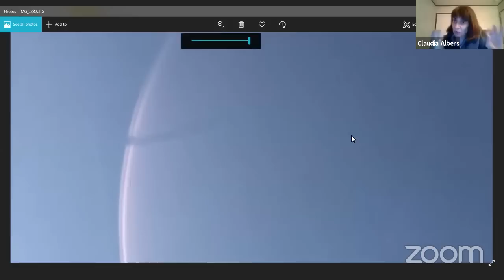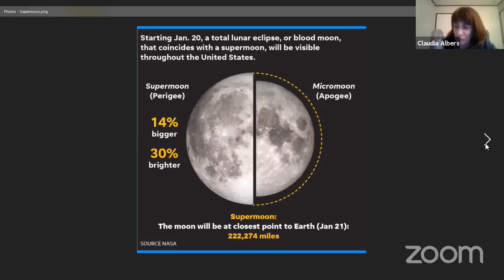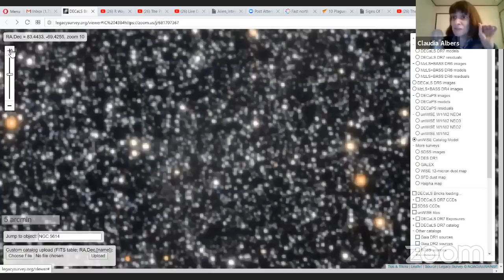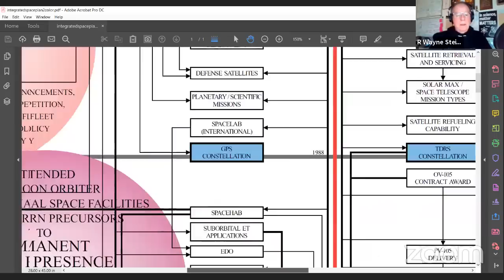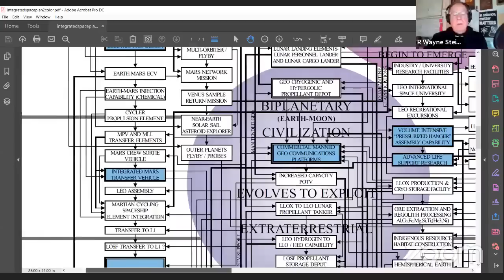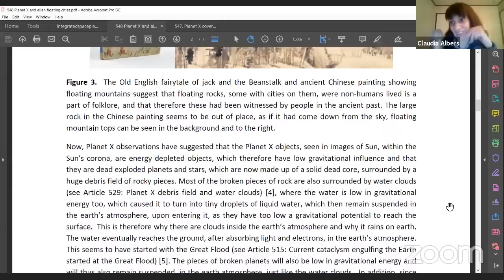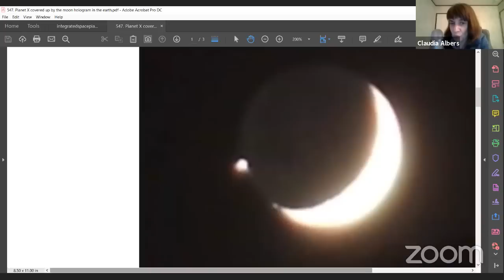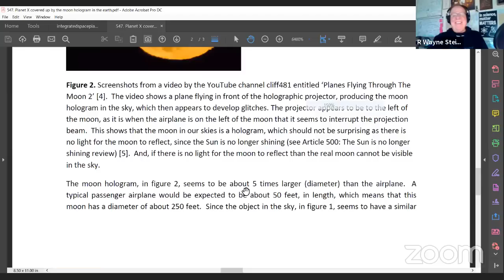The Physicist and Philosopher - Tonight Planet X and the Effects on Our Solar System